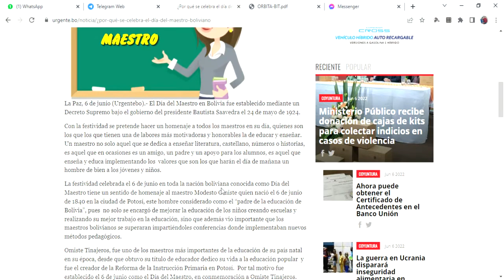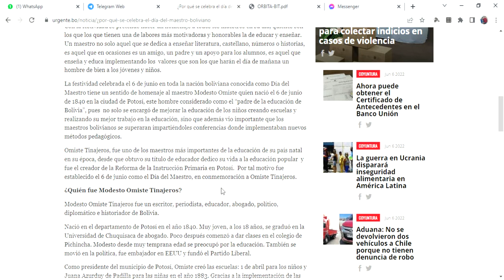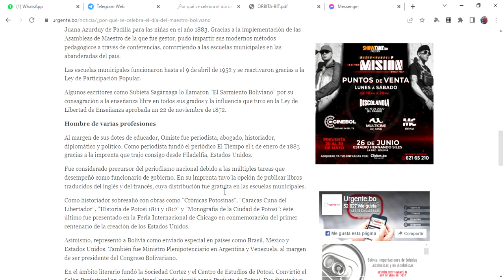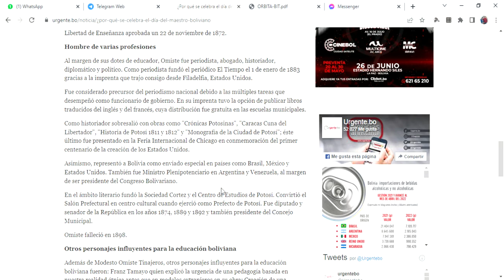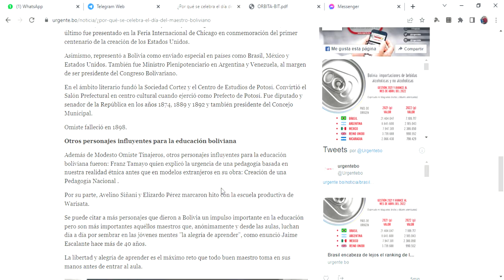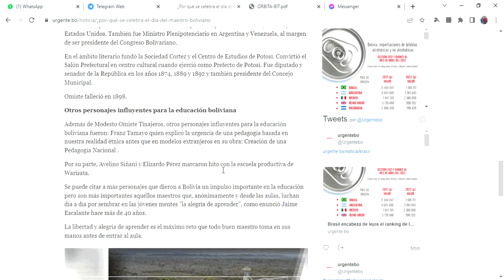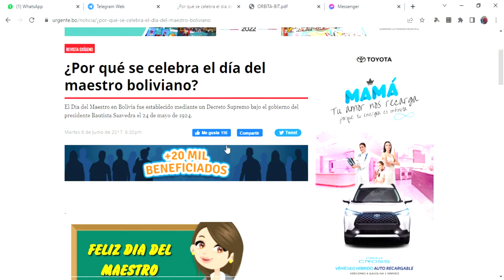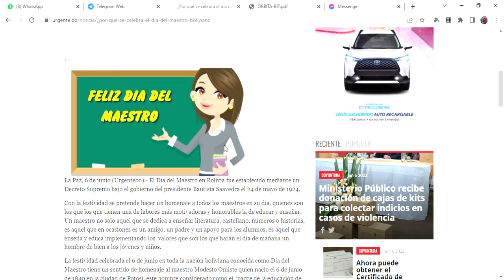¿Por qué se celebra el día del maestro boliviano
Felicidades a todos los maestros de Bolivia